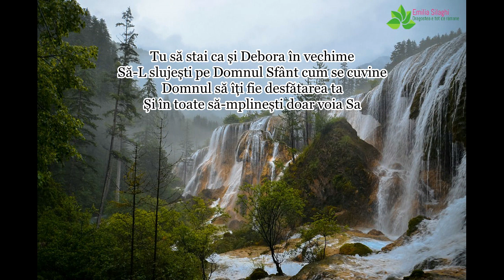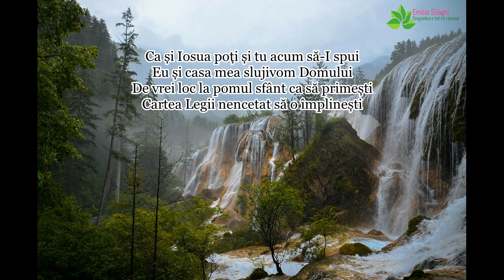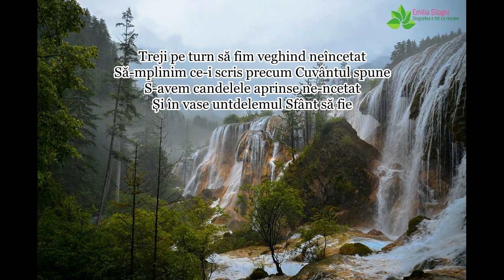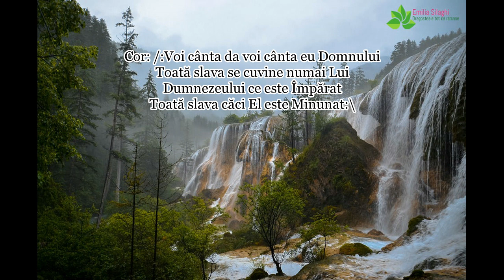Ezechiel Ani "Tu să stai ca și Debora în vechime" NOU 2018 [Official Video]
Muzica & Versuri : Ezechiel Ani | Voce aditionala :  Andrea Sofron | Orchestratie, inregistrare & mixaj : Arman Ludovic | Versurile le gasiti mai jos in descriere  |  Te rog sa te abonezi la acest canal ca sa te bucuri de urmatoarele postari, multumesc!
Versuri:
Tu să stai ca și Debora în vechime
Să-L slujești pe Domnul Sfânt cum se cuvine
Domnul să îți fie desfătarea ta
Și în toate să-mplinești doar voia Sa

Cor: /:Voi cânta da voi cânta eu Domnului
Toată slava se cuvine numai Lui
Dumnezeului ce este Împărat
Toată slava căci El este Minunat:\

Ca și Iosua poți și tu acum să-I spui
Eu și casa mea slujivom Domului
De vrei loc la pomul sfânt ca să primești
Cartea Legii nencetat să o împlinești

Treji pe turn să fim veghind neîncetat
Să-mplinim ce-i scris precum Cuvântul spune
S-avem candelele aprinse ne-ncetat
Și în vase untdelemul Sfânt să fie